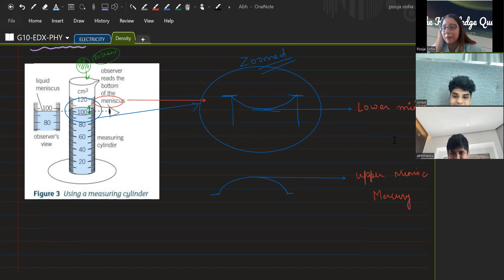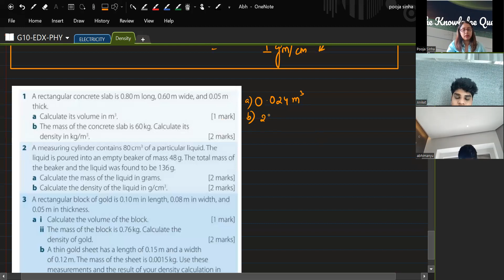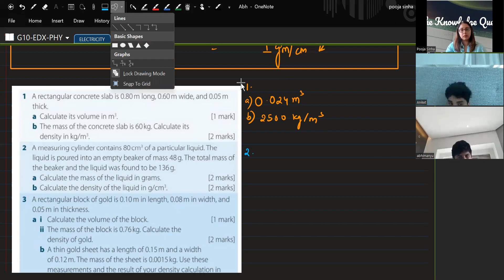Learn Density and Volume | Grade 9th & 10th | IGCSE Board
Demystify Density and Volume! Join us for a comprehensive exploration tailored for Grade 9th & 10th students under the IGCSE Board curriculum.